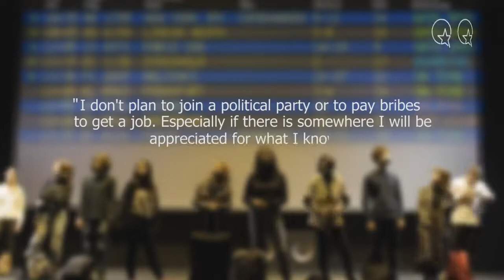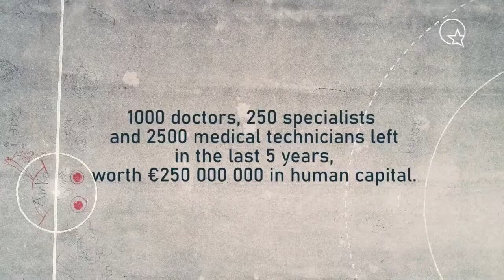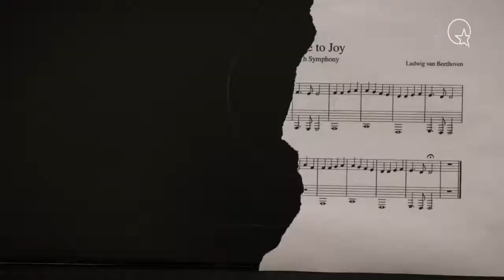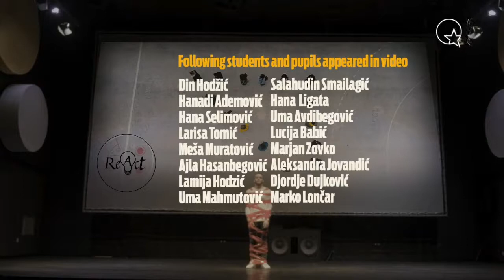Dayton at 25 - Bosnia and Herzegovina as a transatlantic challenge: Then and now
This two-day conference marking the 25th anniversary of the Dayton Peace Agreement gathered a distinguished line-up of speakers to discuss the challenges facing the country and to explore options for transatlantic cooperation in the Western Balkans

This panel: Bosnia and Herzegovina as a transatlantic challenge: Then and now

    Carl Bildt, Former Prime Minister and former Foreign Minister of Sweden, EU representative at Dayton negotiations
    Sabina Ćudić, Member of Parliament, Federation of Bosnia and Herzegovina
    Wolfgang Ischinger, Chairman, Munich Security Conference, German Representative at Dayton negotiations
    Jim O’Brien, Vice-Chair, Albright-Stonebridge Group, Special Presidential Envoy for the Balkans in the Clinton Administration
    Moderated by Vessela Tcherneva, ECFR Deputy Director and Head of the Sofia Office